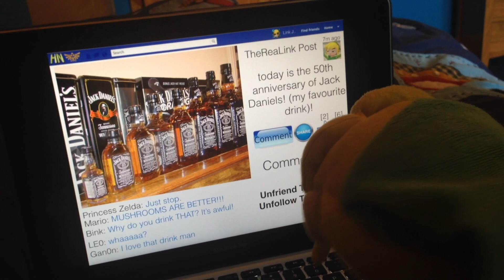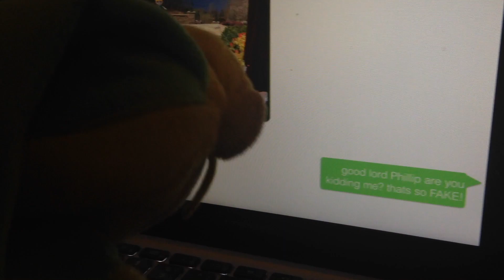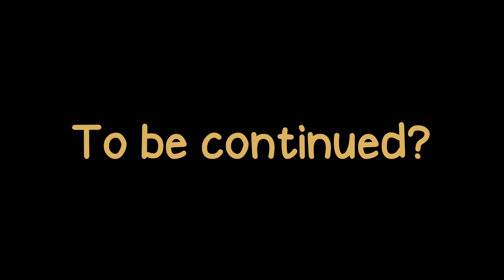LaL Zelda Plush - The War of the Links!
Somebody new has strangely arrived in Hyrule, and he looks almost identical to both Link, Link Jr and even their friend Phillip O'Hyrule! But unlike those three, this new "Link" is extremely aggressive and seems to have some sort of weird speech impediment.

Well, guess it's up to the trio to try and sort things out... one way or another!

This video's story is continued in our series "Into The Linki-Verse", which delves into detail about how this unfamiliar Link arrived in the LaL World, and